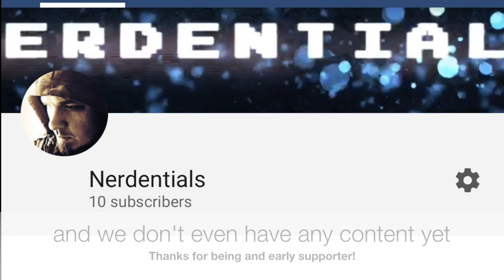How Many???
Quick little fun trailer to kick-off the early beginnings of this channel. Explaining a little bit of what we're about.